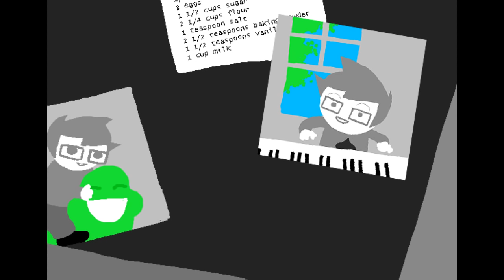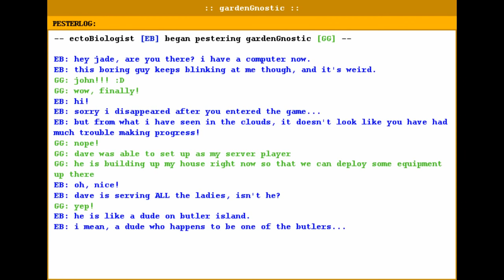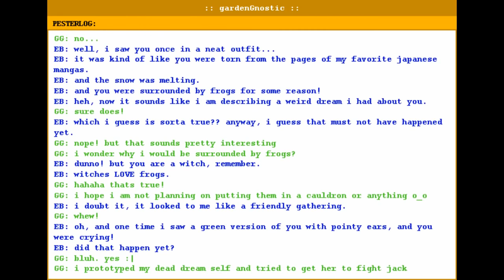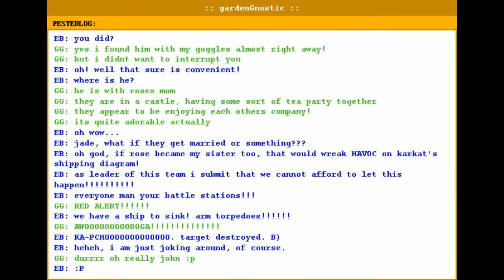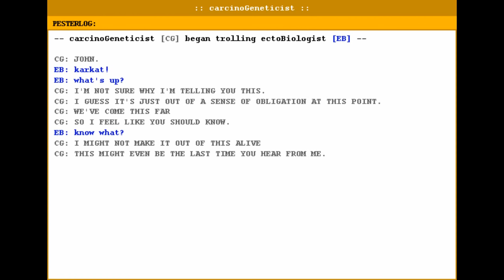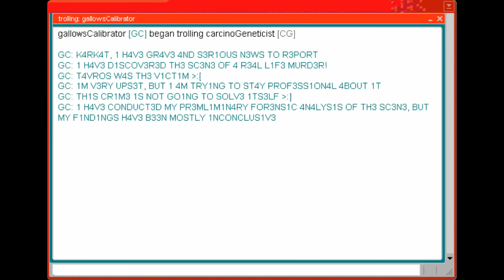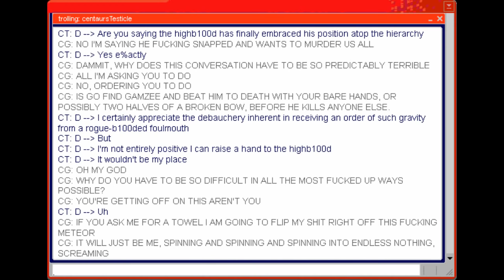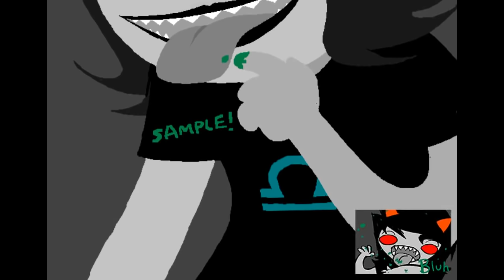Let's Read Homestuck - Act 5 (Act 2) - Part 23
This episode is all beeps, honks, and other assorted toots.

Thanks to everyone who auditioned! We will announce the new cast members in a few days.

Cumulating Dreams (Jeremy "Solatrus" Iamurri ft. Clark Powell, Homestuck Vol. 9)
Flying Car (Erik "Jit" Scheele, One Year Older)
Escape Pod (Michael Guy Bowman, Homestuck Vol. 8)
Homefree (Hilary "Pie" Troiano, Homestuck Vol. 8)
Vodka Mutiny (konec0, coloUrs and mayhem: Universe B)
Red Miles (Tyler Dever, Homestuck Vol. 9)
Karkat's Theme (Toby "Radiation" Fox, AlterniaBound)
Afraid of the Darko (Robert J! Lake, Homestuck Vol. 8)
Constant Conquest (Michael Guy Bowman, Cherubim)
Terezi's Theme (Toby "Radiation" Fox, AlterniaBound)
Spider's Claw (Toby "Radiation" Fox, Alternia)